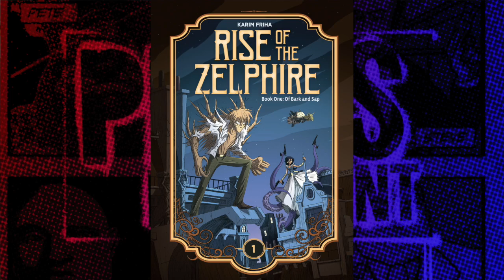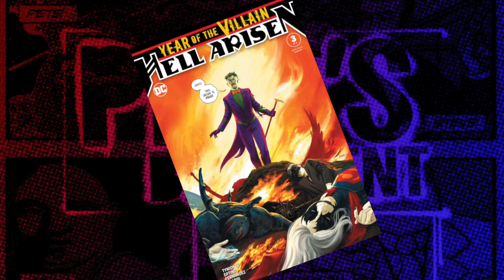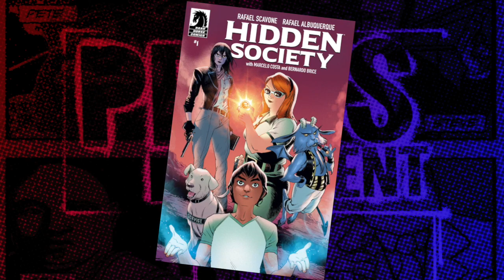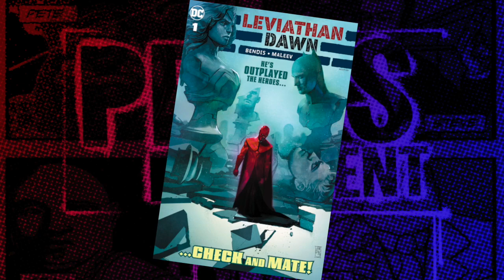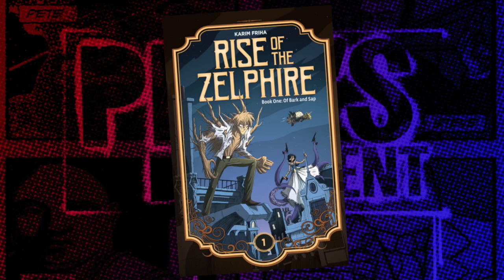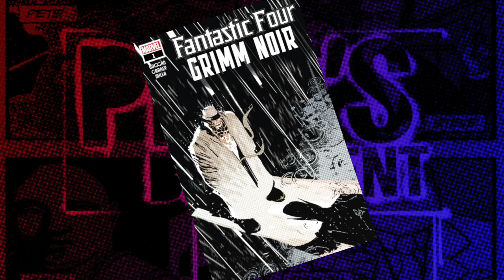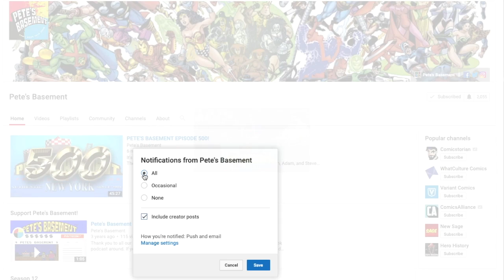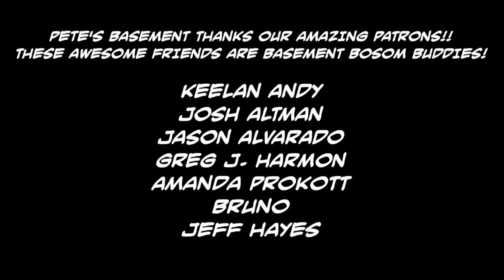Pete's Basement Comic Book Talk Show Season 13, Episode 10 - 3.2.20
It's time for a good ole' fashioned Basement comics review show! Pete, Ramon, and Cheeze are here to talk the implications of Dan DiDio's removal from DC Comics as well as Bob Iger's stepping down as CEO of Disney. Pete weighs in further on the Punchline buzz, discussing the collectibility of Batman 89 and Hell Arisen 3. Indie books always get the spotlight in the Basement, like Magnetic Press' Nils: Tree of Life and Rise of the Zelphire, and Vault Comics' Finger Guns. Plus more from Marvel, DC, Dark Horse, and Zenescope - AND there's still a week to enter our new contest! To find out how to win - just watch the show!

00:00:01 - Cold Brew, Comments, & Kickstarters
00:08:30 - Hell Arisen 3: Price Gouging and Collectibility
00:14:26 - Crossovers
00:22:00 - Dark Horse's Hidden Society
00:25:49 - Dark Horse's Tomorrow
00:30:35 - Amethyst
00:35:59 - Leviathan: Dawn
00:40:43 - Magnetic Press' Nils: The Tree of Life
00:46:46 - Magnetic Press' Rise of the Zelphire
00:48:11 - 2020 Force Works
00:55:08 - Falcon & Winter Soldier
00:59:40 - Fantastic Four: Grimm Noir
01:03:07 - Giant Size X-Men: Jean Grey and Emma Frost
01:05:55 - Conspiracy: Area 51
01:11:10 - Vault Comics' Finger Guns
01:15:26 - CONTEST! Win The Art of Still Life Signed!